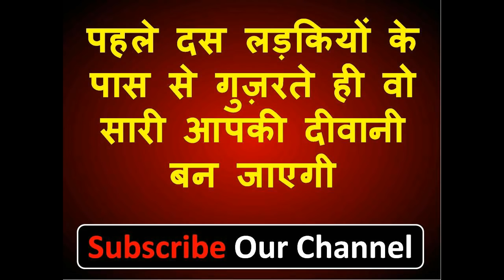यह जेब में रखोगे तो एक दिन सात गर्लफ्रेंड जरूर बनेगी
नमश्कार